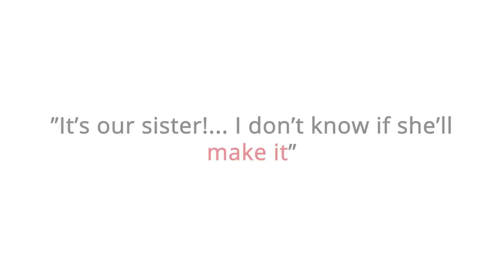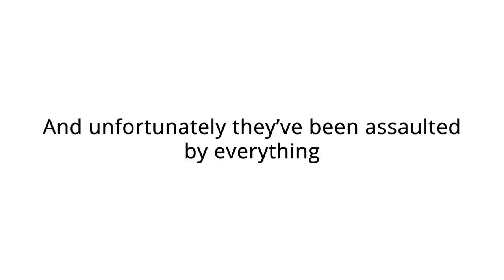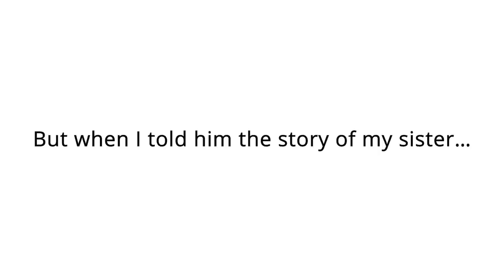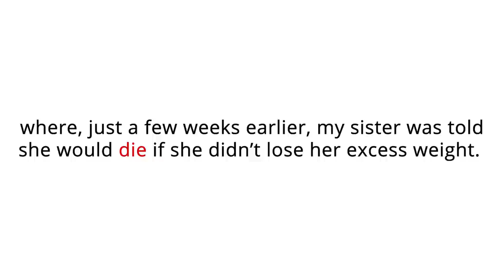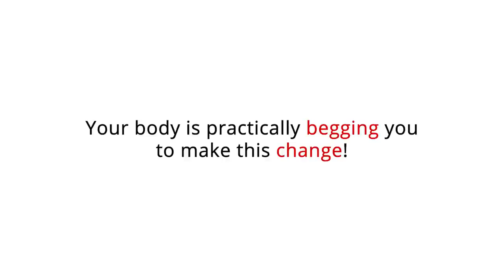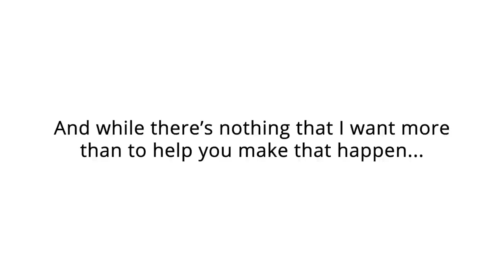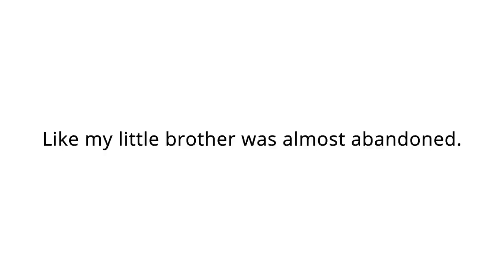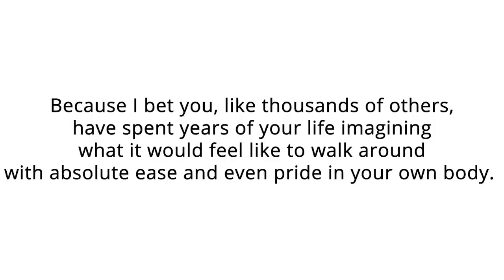Lean Body Burn That Naturally Burns Fat - Review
Hey, It is Rose Scott will help you know the best dietary supplement to Burn stubborn Fat!

Here’s what makes “Lean Body Burn Fat” so amazing:

 📌 Lean Body Burn Pills Benefits:
     1. Contains Only Natural Ingredients
     2. Improves Your Fat Loss Quickly
     3. Causes You To feel Energized and Focused
     4. Helps Increase Your Motivation, Too
     5. Gets Your Body To Burn Stubborn Fat
     6. Quick Acting For The Easiest Results!
📌 Lean Body Burn Review – Is it accurate to say that you are prepared to burn obstinate body fat for the last time? At that point, you’re prepared to attempt Lean Body Burn Diet Pills!
📌 This quick-acting recipe will get your body into the fat-burning zone in the blink of an eye by any stretch of the imagination. Consider it. We as a whole realize that burning fat is the most ideal approach to get in shape and change the manner in which your body looks.

 📌 In any case, rather than simply experiencing your day with your body putting away fat like it typically does, your body will be burning fat! In this way, you’ll impact obstinate tummy fat, thigh fat, and shave your midriff all without overturning your effectively bustling calendar

↗️↗️ Please also SHARE and LIKE these videos if you’ve found them to be useful. Thank you very much